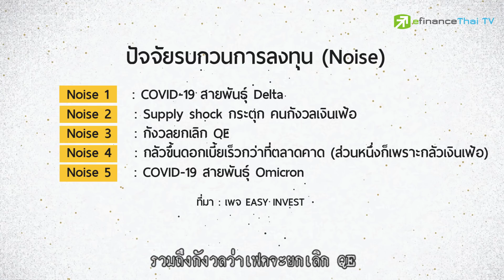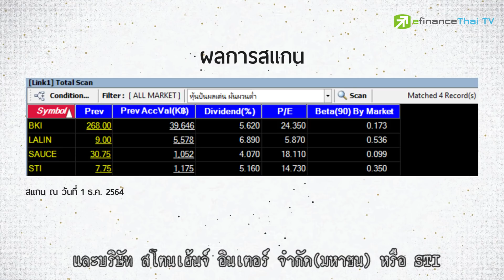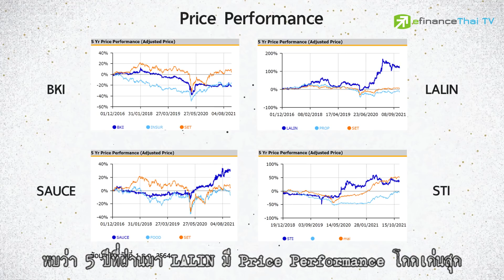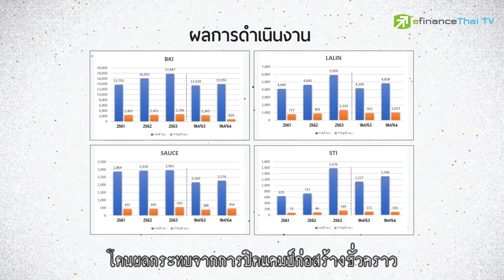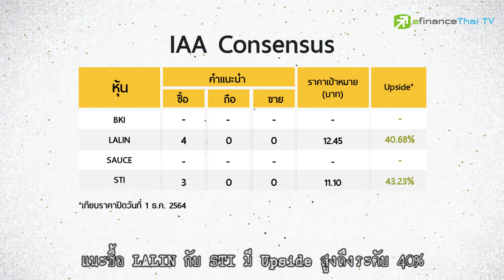4 หุ้นปันผลเด่น ราคาผันผวนต่ำ - Sherlock Hoon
ตลาดหุ้นโลกและตลาดหุ้นไทยยังเผชิญแรงกดดันรอบด้าน
โดยเฉพาะวิกฤติ COVID-19 ที่เชื้อโรคกลายพันธุ์จนสร้างแรงกังวลไปทั่วโลก

ส่งผลให้ดัชนีหุ้นไทยปรับตัวลงแรง
เพียงแค่ 3-4 วันทำการ ร่วงไปแล้วกว่า 80 จุด

ท่ามกลางตลาดผันผวนแบบนี้
เราจะไปดูพร้อมกันว่า 4 หุ้นปันผลเด่น ราคาผันผวนต่ำ
พอจะช่วยลดความเสี่ยงและน่าสนใจเข้าลงทุนหรือไม่?

line  @efin